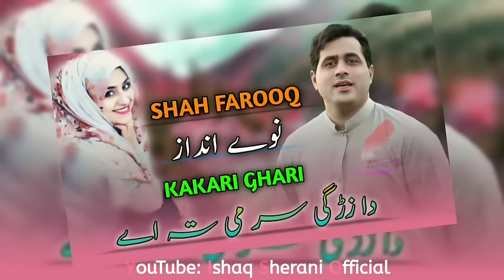Da Zargi Sar Me Ta Ye | Shah Farooq New Songs 2022 | Pashto New Songs 2022 | Pashto Tiktok Songs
pashto gane
shah farooq pashto songs
pashto songs
shahfarooq new tiktok songs 2021
shahfarooq new tiktok songs 2022